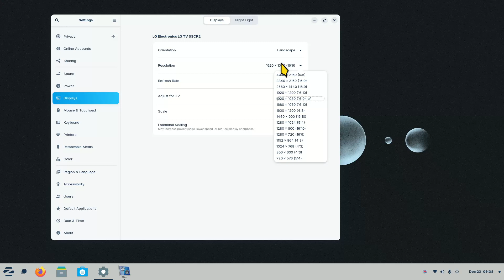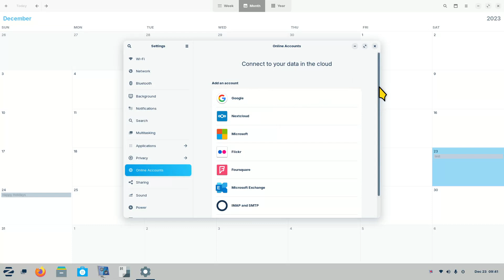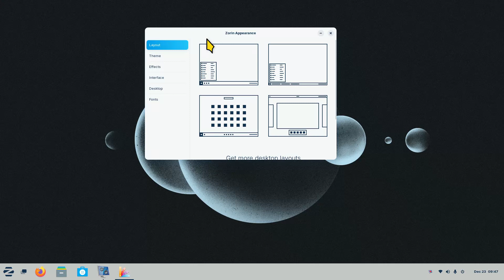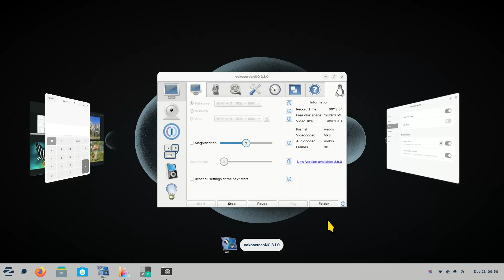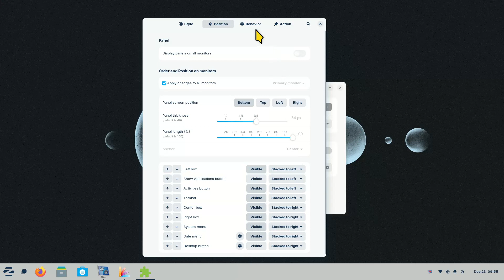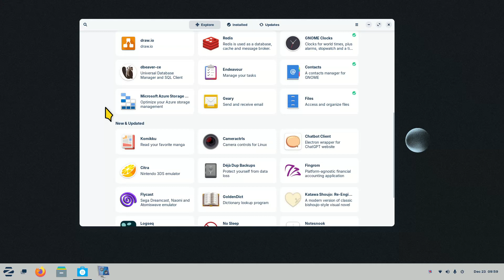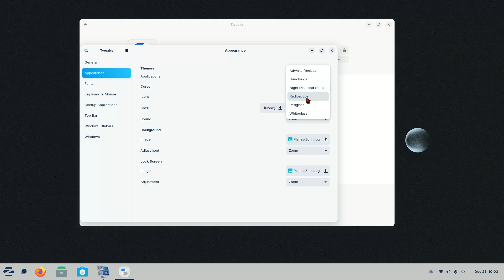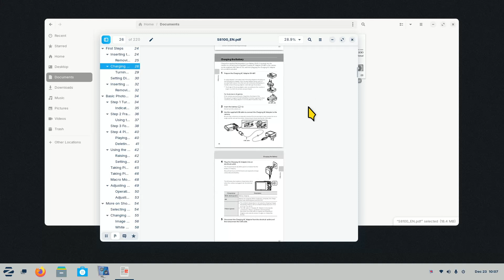Zorin OS 17 - Core - Tips for New Users.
Filmed in 1920 x 1080. How to Tips for new users of Zorin OS 17 Gnome or Core desktop. Best viewed on a large screen.

0:00 - Intro Zorin OS 17 Core Tips
0:04 - Overview & System Information
1:00 - Main Menu Tips
9:40 - Zorin Appearance Tips
11:40 - Example of 3D Work spaces
12:33 - Example of Start or Super Key Usage
12:56 - Window Switcher Tip
14:50 - Taskbar or Panel Bar Settings
18:19 - Software Store Tips
22:20 - Tweaks Tool Tips
26:50 - File Manager Tips
30:48 - Subscribe to Linux for Seniors